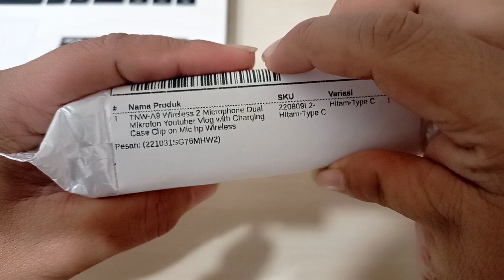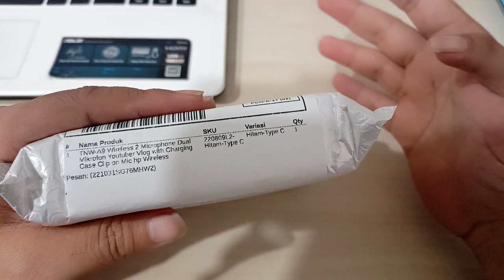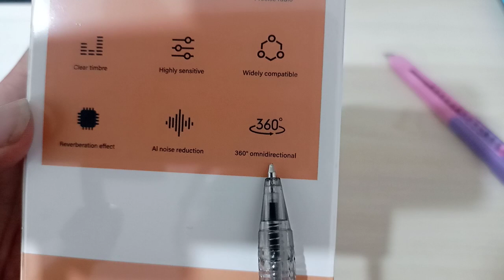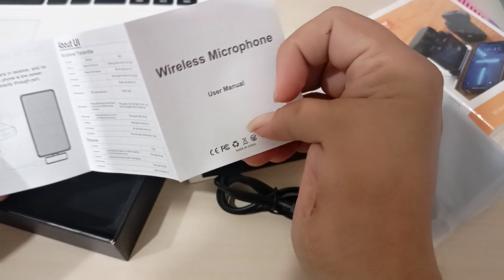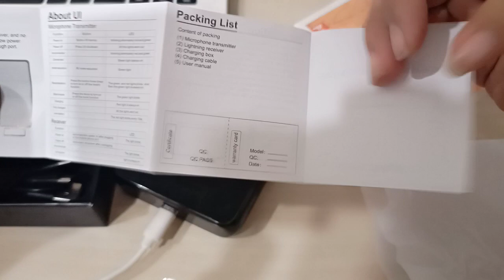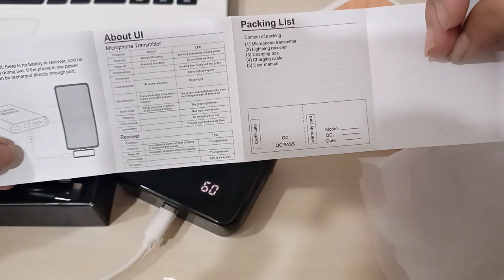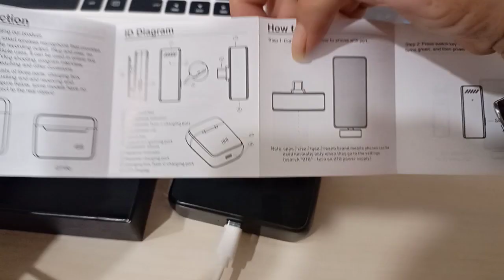Unboxing dan Review Bentuk Wireless Mic TNW A9 Beli Di Shopee (Wajib Beli) Ada LED Jernih Lengkap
Unboxing dan Review Bentuk Wireless Mic TNW A9 Beli Di Shopee (Wajib Beli)

Mic Ini bagus banget nanti Saya akan Review untuk penggunaannya dan suaranya stay tune ya